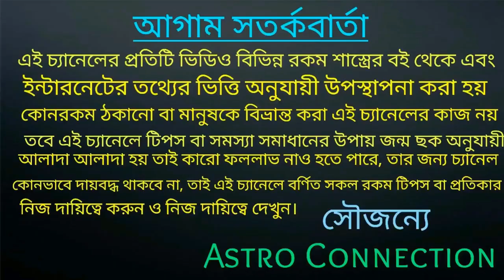বৃশ্চিক রাশির মানুষের শ্রাবণ মাসে অর্থ বৃষ্টি হতে চলেছে 🔥🔥🔥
বন্ধুরাএই ভিডিওতে আমি বলেছি বৃশ্চিক রাশির জাতক-জাতিকার শ্রাবণ মাস কেমন যেতে চলেছে এই মাসে কোন কোন দিকে আপনাদের শুভ হওয়ার সম্ভাবনা রয়েছে অর্থাৎ অর্থ বৃষ্টি হতে চলেছে